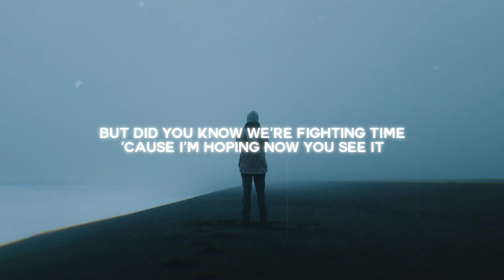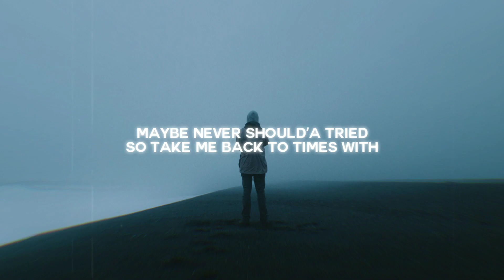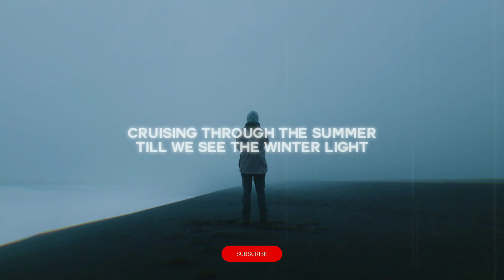RYYZN - Miss You ( Lyrics )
□ Song : Miss You
□ Artist : RYYZN

              » [ Miss You ] «

0:30 ─〇 3:05

⠀ ⠀       ⇄   ◃◃   ⅠⅠ   ▹▹   ↻

□ ＬＹＲＩＣＳ □

I miss those other days the other days
But now they gone away
You miss those other days the other days
But now
We’re livin’ right
But did you know we’re fighting time
‘Cause I’m hoping now you see it
You meant those other days when you would say
We made it out alive
I meant those other days the kind of days
The kind you wanna fly
It’s how I know I found the one
So take me back to times with

10 5 farenheit
Cruising through the summer till we see the winter light
You sleep I can drive
Everybody thinking that we’ll make it out alright
And we’d never feel alone
But now I think that I’ma

Miss you miss you
Yah I miss you miss you
Honey take me there
‘Cause I Miss you miss you
Wanna kiss you kiss you

We lived in better days we set ablaze
A starless summer night
You went another way some people say
Our song would never rhyme
Maybe never should’a tried

▷ Ignore ⌗Tags:

RYYZN - Miss You Song
RYYZN - Miss You Song Lyric
RYYZN - Miss You Song Lyrics

□ If you are the owner of any content that has been uploaded on this channel and you want to remove.
Please contact and i will resolve the issue immediately. :)